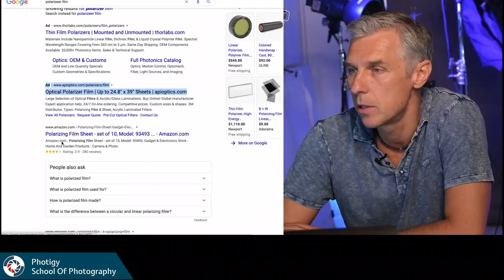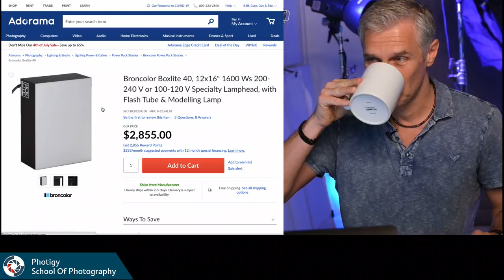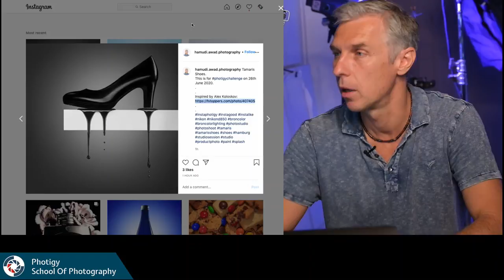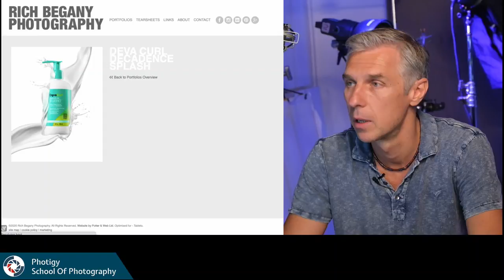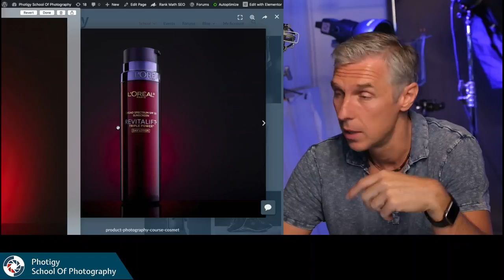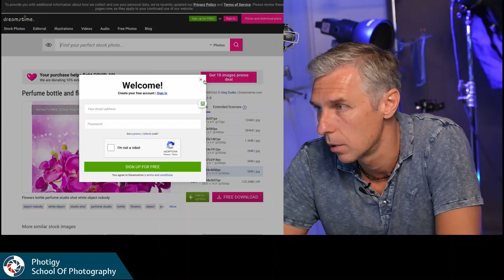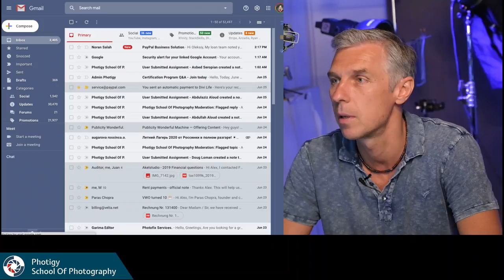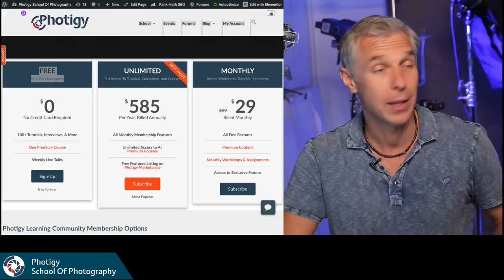LIVE: FRIDAY PHOTO TALK with Alex Koloskov: Every Friday 1:00 PM PT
Join Alex Koloskov LIVE Friday, June 12th at 1PM PDT and participate in the Live Q&A to get all your questions answered.

This week, Alex accepts the challenge of taking a recent community-submitted image to the next level by demonstrating refined technique live in studio.

PLUS, don’t miss the weekly PhotigyChallenge to be announced during the live broadcast for your chance to win a free premium course!
Can't watch the show live? Become a member to catch the re-stream!

Photigy is the interactive school of photography, retouching and CGI. The fastest way to become an expert for everyone in product photography.
and get +100 tutorials for free